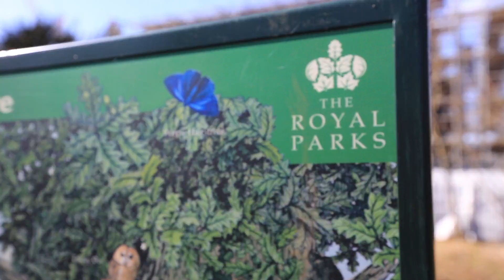THE TRUTH ABOUT MY LIFE | Mimi Ikonn Vlog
Love you!
xx
Mimi